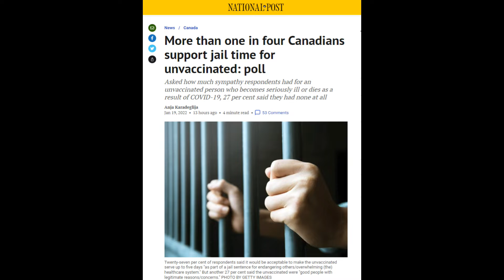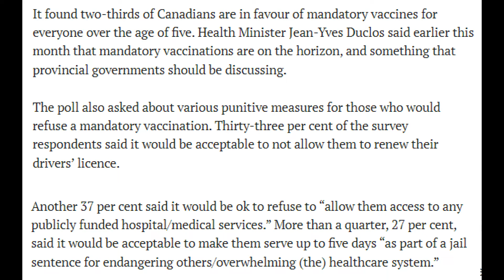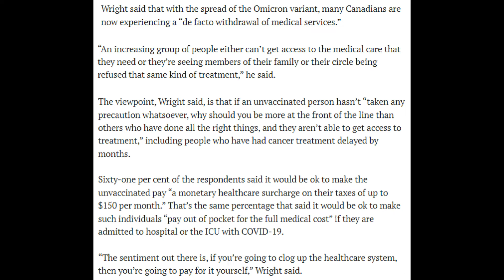One quarter of Canadians want jail time for unvaccinated